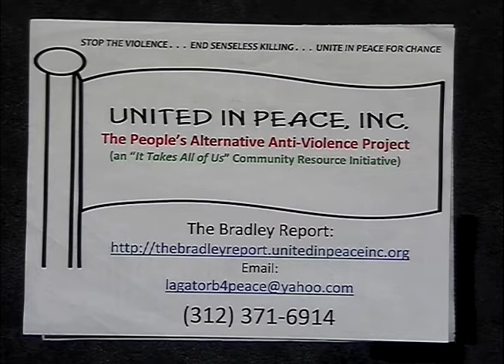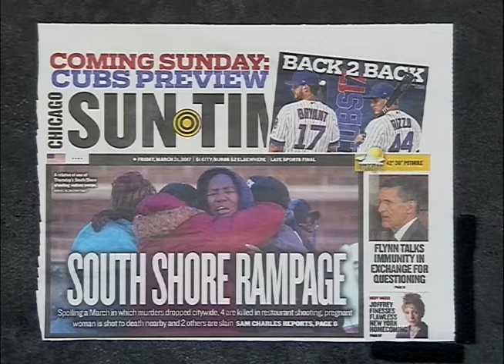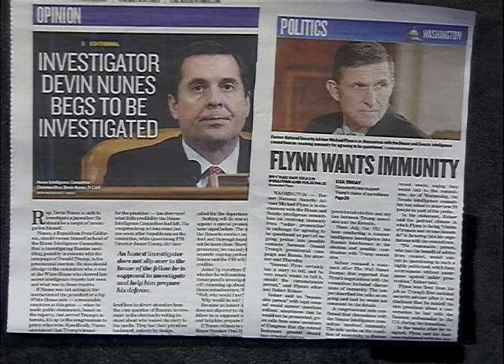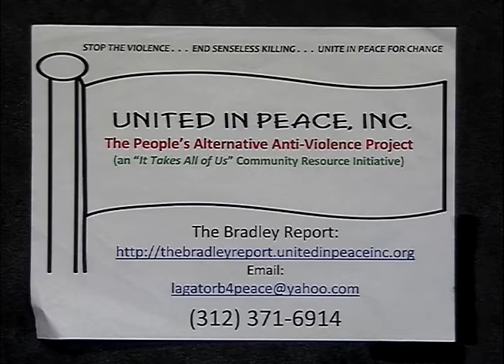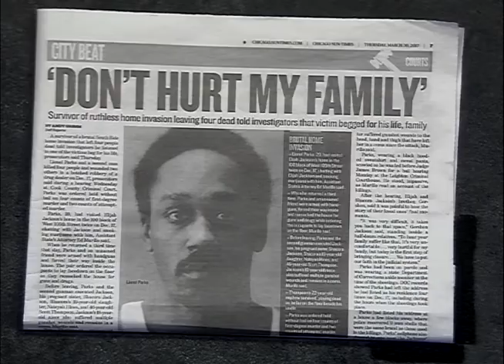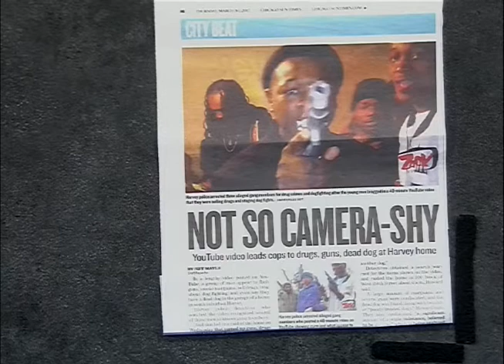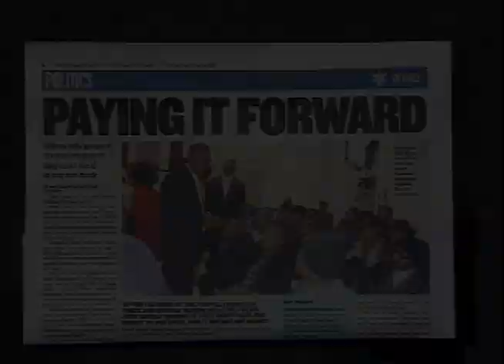United in Peace, Inc.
This agency discusses Public Safety, politics, solutions to violent crime and distribution of resources in Chicago’s neighborhoods and communities. This program was recorded on March 31, 2017 at Chicago Access Network Television (CAN TV).